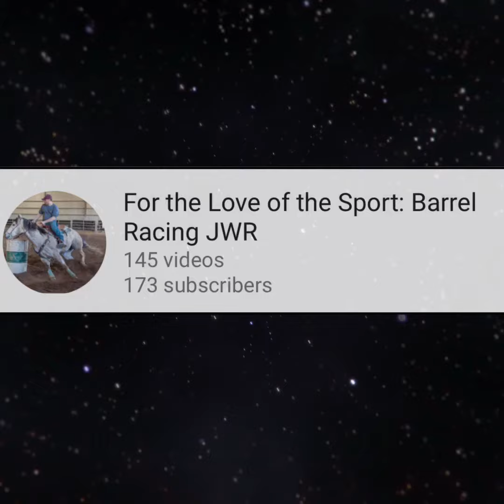🛢Tillar Murray- 2017 NFR🛢 Created By: Justin W. Rhea™️